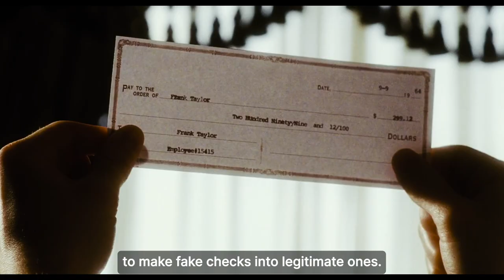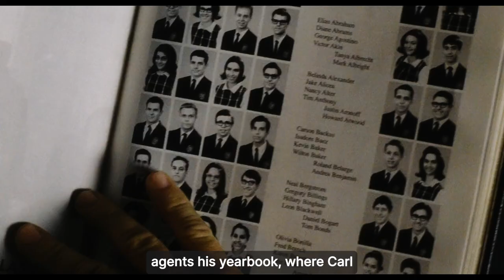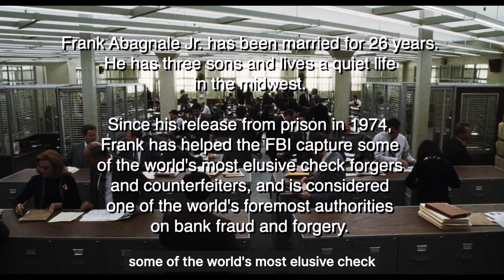20000 IQ Boy Stole $4990800 From Bank, Printing Fake Cheque (True Story)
This is a true Story of Frank Abagnale Jr, who goes on a journey to live a life of a con artist, and successfully makes 5 million dollars, or even more, out of thin air. But, things take turns quickly, and after this he works for the FBI, to catch forgers like him.